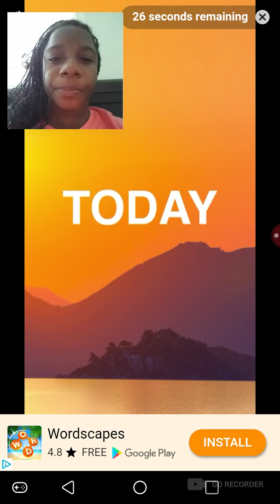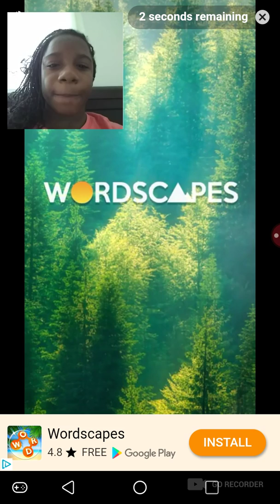Brand new temple 🏃 run try it out it is beautiful-I-to-ful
Try out this Brand new temple run I saw today